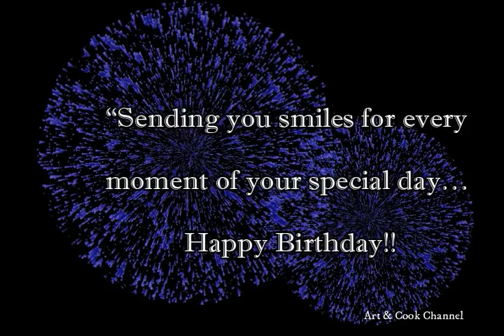May Happy Birthday 🎂 Birthday Wishes♫ Birthday Song🎉whatsapp happy birthday status video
Happy Birthday 🎉  Birthday Wishes ♫ Birthday Song 🎉 whatsapp happy birthday status video
🎂 Janamdin Mubarak Ho ❤  Birthday wishes